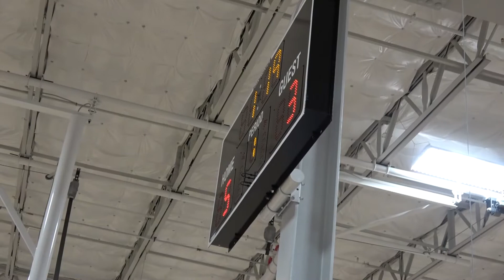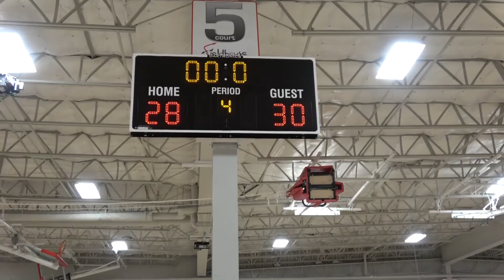4th Grade Championship Bandits vs Bucks